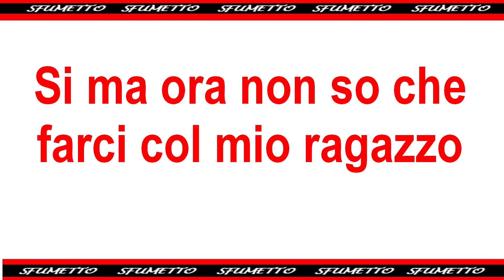battute troppo belle su mogli e mariti, amici e amiche sposate